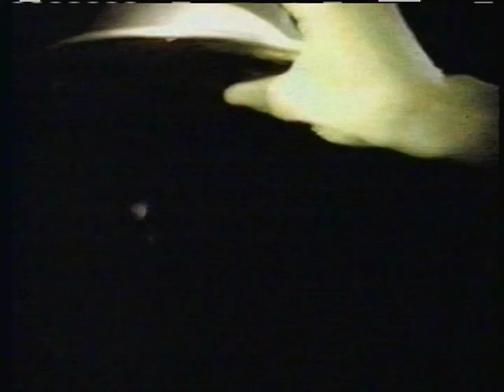The Jon Spencer Blues Explosion - Dang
from 1994's "Orange"